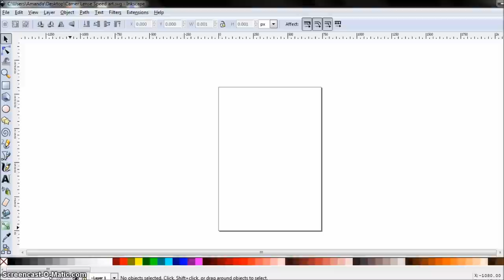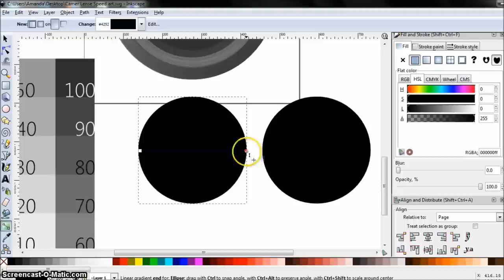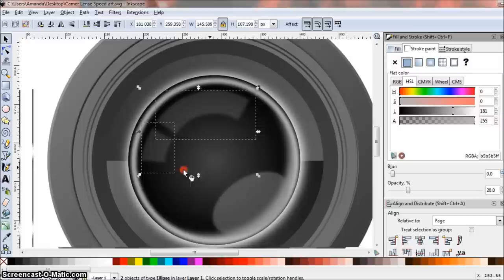Speed ART: Realistic Camera Lens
Isn't too boring..Is it?